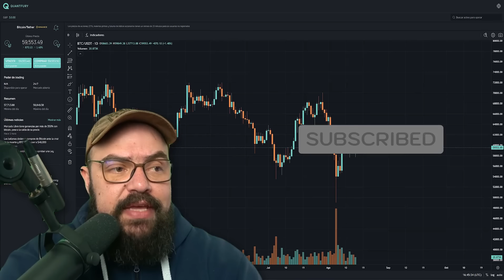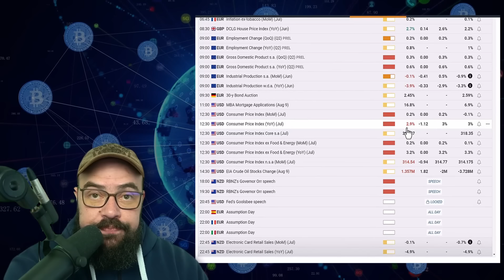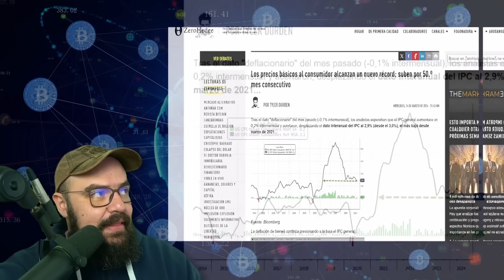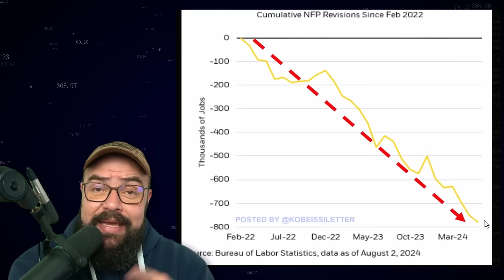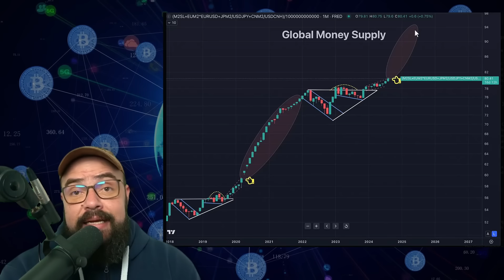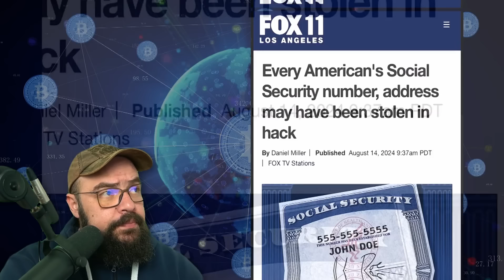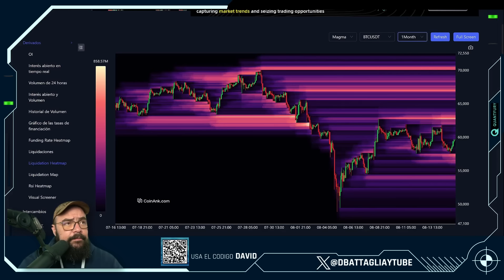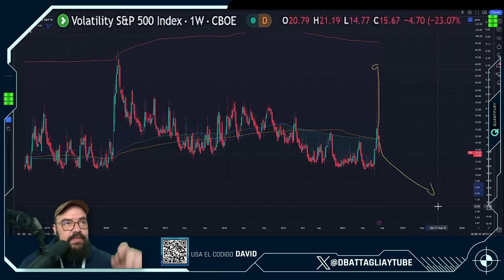¡ALERTA: MANIPULACIÓN BRUTAL DE BITCOIN - LOS MERCADOS DAN SU ÚLTIMA OPORTUNIDAD!